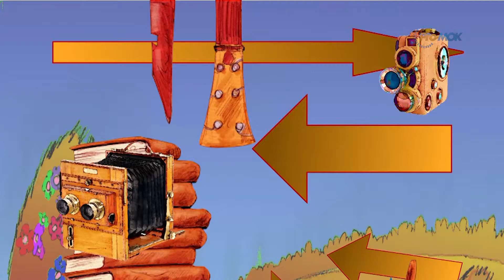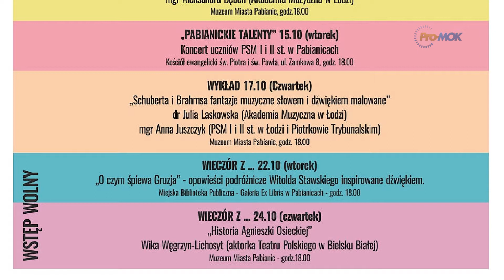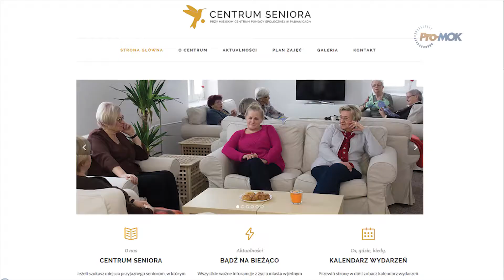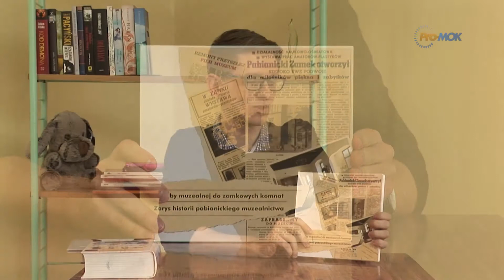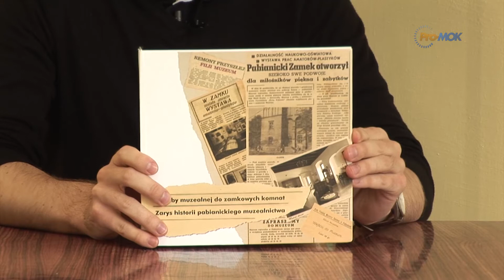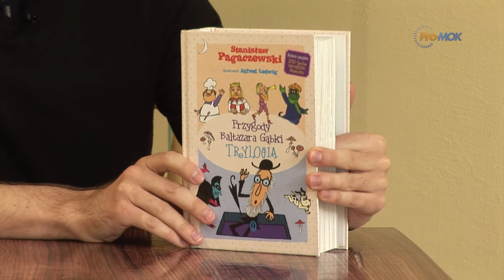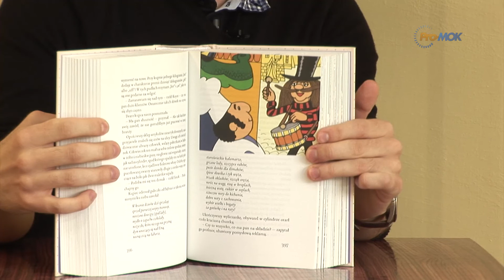Drogowskaz Kulturalny 2019 10 10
Drogowskaz Kulturalny
* Inauguracja 10 Międzynarodowego Festiwalu Muzyka Świata w Pabianicach
* Krzysztof Daukszewicz bawił pabianiczan
* Koncert z okazji Roku Moniuszkowskiego
* XVI Ogólnopolski Konkurs Tańca Nowoczesnego
* Zdobywanie Kilimandżaro w Klubie Podróżnika PTTK
* „Mini-Saga Competition” - konkurs na miniaturę literacką w języku angielskim
* Występ „Pora na Dzień Seniora”
* Premiery w Kinie Tomi
* Przegląd nowości wydawniczych